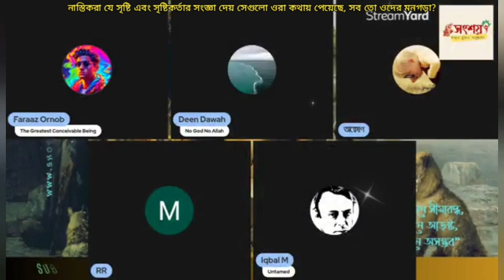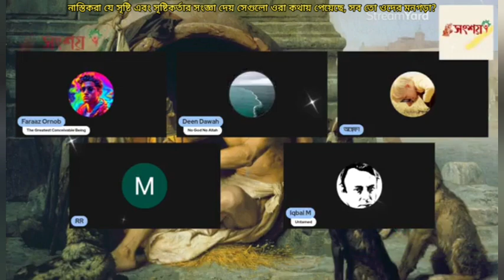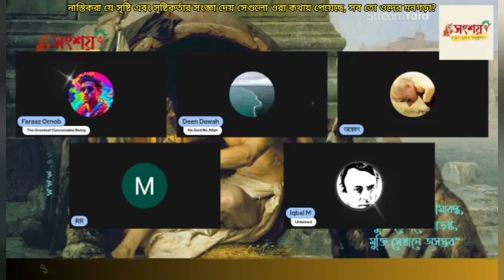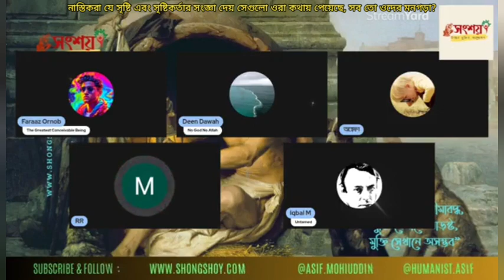নাস্তিকরা সৃষ্টি এবং সৃষ্টিকর্তার সংজ্ঞা কোথায় থাকে পায়?